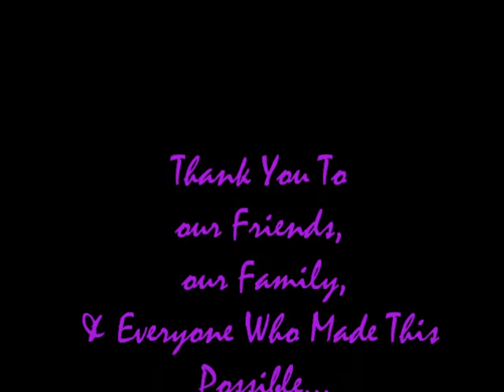Contingency Plan - Happy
Contingency Plan (Jeff & Rosie) does original, "Happy" acoustically.  Rockin erryday like we do. yeah...